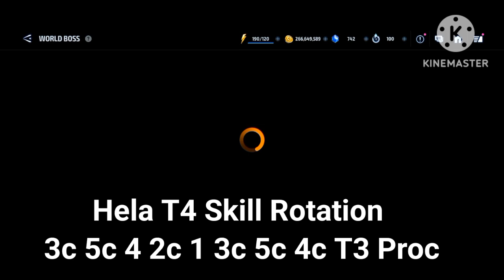Hela T4 Clear WBL Mephisto Stage 69 Under 100 Seconds - Marvel Future Fight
No CTP And No Odin Blessing Hela T4 Win WBL Mephisto Stage 69 Under 100 Seconds